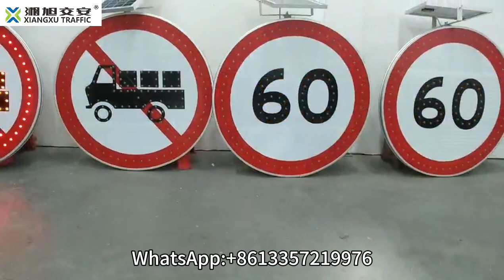Outdoor Solar Flashing Light,Solar Aircraft Warning Light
Xiangxu Traffic - Leading Professional Manufacturer of Traffic signs, Led Solar Traffic signals, Radar speed signs, Warning traffic sign lights for more than 12 years in China.

We have successfully developed a series of traffic signs, To meet the requirements of different countries, different customers, and different projects.

All of our Traffic signs can be matched with customers' requirements, New airport projects, and Highway or Road Projects, with stable performance, easy operation, and convenient installation.

OEM and ODM possible for you.

Cooperated with us, you will get what you pay!